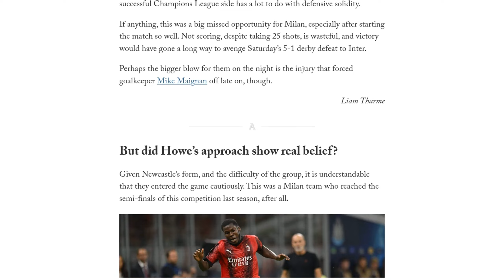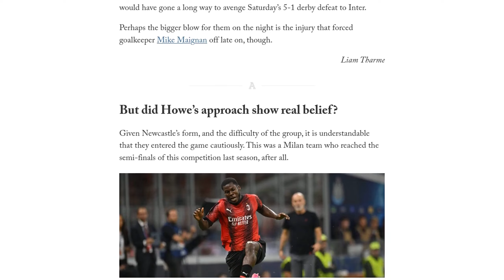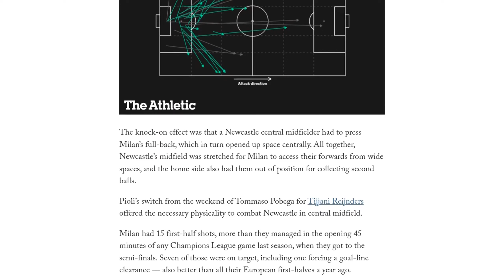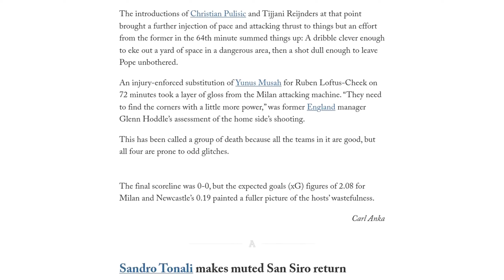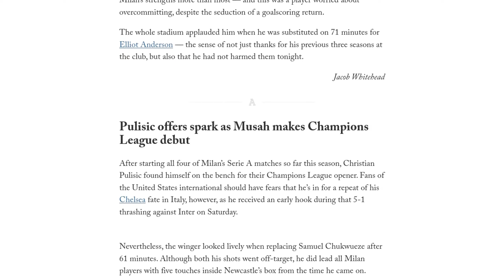AC Milan 0 Newcastle 0: Howe’s pressing problem, Milan’s misses, Tonali’s quiet return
Newcastle United drew 0-0 with AC Milan in their first Champions League match in 20 years. Despite being on the back foot in the first half, Newcastle weathered Milan's pressure and secured a valuable point. The result was seen as a missed opportunity for Milan, who failed to score despite taking 25 shots. Newcastle's defensive solidity and disciplined approach were praised, and they showed that they belonged at the Champions League level. Milan's failure to finish their chances was highlighted, with their 15 shots in the first half being the most they've had in a Champions League game since 2011-12. Sandro Tonali, who returned to San Siro after joining Newcastle in the summer, had a quiet game, while Christian Pulisic and Yunus Musah made an impact off the bench for Milan. Newcastle's 16-year-old goalkeeper Aidan Harris was named on the bench, benefiting from the expanded benches in the Champions League. Overall, it was a good result for Newcastle and a missed opportunity for Milan.